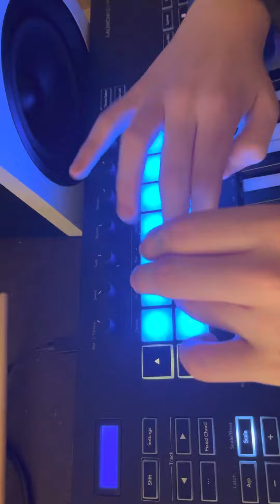First Class by Jack Harlow